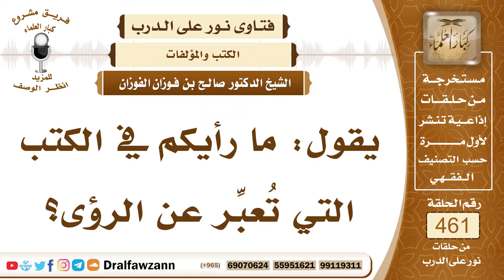6538- ما رأيكم في كتب تفسير الرؤى؟ - الشيخ صالح الفوزان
"6538- يقول: ما رأيكم في الكتب التي تُعبِّر عن الرؤى؟
الجواب:غير صحيحة، يعني أنه يتخذ كتاب مثل ما ينسب لابن سيرين ومثل المؤلف المنسوب لعبد الغني النابلسي فهذه لا يعتمد عليها في تعبير الرؤى؛ لأن تعبير الرؤى ليس ثابتًا عن الرسول ﷺ في الأحاديث وإنما تعبير الرؤيا اجتهاد من المُعبِّر وفراسة من المُعبِّر قد يصيب فيها وقد يخطي، فلا يعتمد على ما في الكتب التي فيها تعبير الرؤيا؛ لأن الرؤى تختلف والأشخاص يختلفون والمناسبات تختلف.
السيرة الذاتية:
للاشتراك في قناة الشيخ صالح الفوزان

14_ الشيخ محمد أمين الشنقيطي
يتيوب

15_سماحة المفتي عبد العزيز آل الشيخ
 يوتيوب

رئيس الفريق
لمشروع كبار العلماء